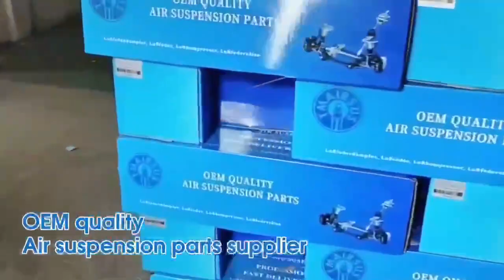Mercedes Benz W218 CLS rear shock absorber with ADS 2010-2016!